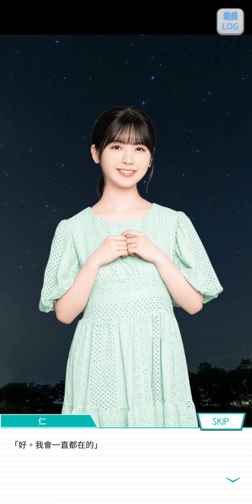99~221205乃木恋活動故事~6 才能開花祭 --結局--《流星的誓願》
乃木恋活動故事 才能開花祭和你的戀情強化集訓 (全)